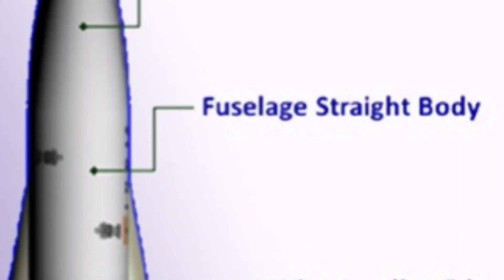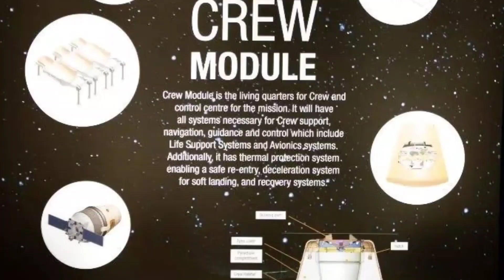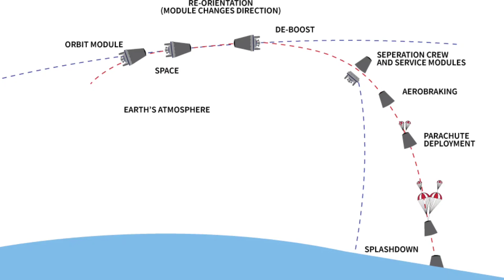Gaganyaan क्रू मॉड्यूल रिकवरी टेस्टिंग हुई | Isro Ka Dhamaka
Hello  Friends,
This video is all about Gaganyaan क्रू मॉड्यूल रिकवरी टेस्टिंग हुई | Isro Ka Dhamaka
गगनयान की लैंडिंग के बाद उसे समुद्र से निकालने के लिए भारतीय नौसेना और इसरो ने विशाखापट्टनम स्थित नेवल डॉकयार्ड पर गगनयान क्रू मॉड्यूल रिकवरी ऑपरेशन पूरा किया गया. साथ ही यह तय किया गया कि नौसेना का कौन सा युद्धपोत या जहाज रिकवरी ऑपरेशन में सबसे आगे रहेगा.